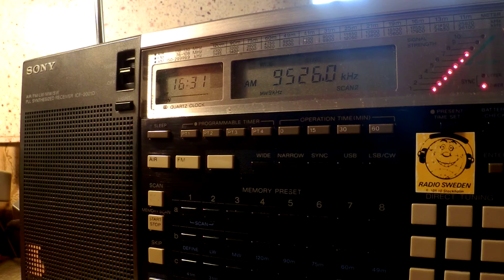13 08 2015 Voice of Indonesia in Arabic to ME 1630 on 9526,0 Jakarta Cimanggis, low modulation